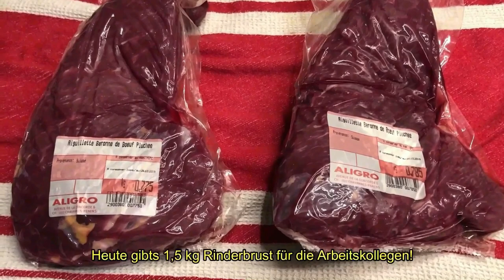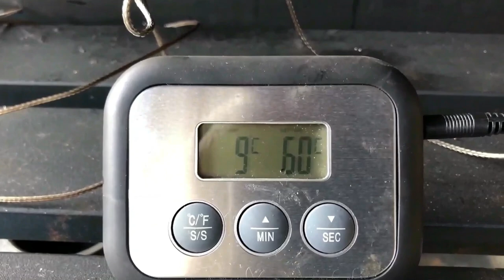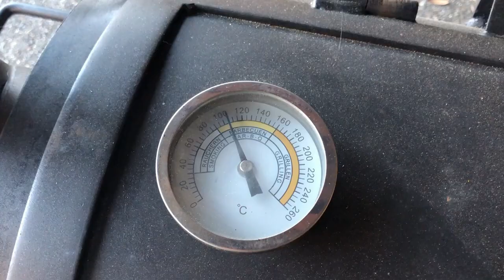Recette pour l'Aiguillette de boeuf parfaite sur le Smoker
Coucou, là je vous montre de l'aiguillette baronne de boeuf sur le Smoker avec une simple marinade.

En fin d'année on se repose et on profite de voir les amis, famille ET les collègues du travail. Ils ont franchement mérité que je leur fasse à manger et je le fais avec grand plaisir :)

Bientôt 20 abonnés et 4 heures de watchtime! wow merci beaucoup pour le soutien vous êtes top!!!

Laissez un j'aime si vous voulez et commentez ce que vous voulez voir sur le Smoker, peut-être pour vous la prochaine fois :)

Meine Ausrüstung:

Mein Mikrofon
Mein Stativ
Mein Schneideprogramm

Alles rund ums Grillen!!!

Das grosse Smokerbuch
Weber Anzündkamin
Toller Grillrost
Magic Dust Rub von Ankerkraut
Classic Beef Rub
Kamado Mini
Räucherchips von Weber
Top Smoker
Grill Besteck von Weber
Weber Grillhandschuhe
Geiler Gasgrill
Spare Ribs Halter Ikea
Spare Ribs Halter Weber
Kamado Grill
Brot- und Pizzastein